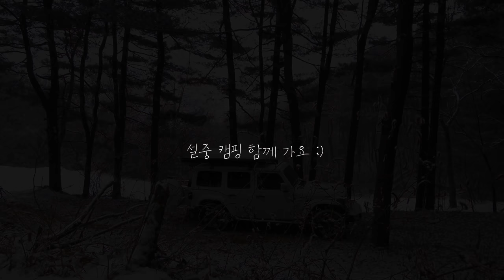폭설 고립 차박 ❄️ 아무도 없는 산속 혼자 캠핑 너무 무섭다.. ⛄️ 설중 캠핑ㅣ솔로 캠핑ㅣ 스텔스 차박ㅣ폭설 차박ㅣ동계 차박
눈 내리는 숲속  스텔스 차박 캠핑

'짹짹리저브캠핑장'
가평 새와참새 문의 바랍니다

* 드론 촬영은 자격증 보유는 물론 관할 지역 및 군부대 허가 후 촬영을 진행했습니다.

🚫 영상의 소유권은 요요캠프에 있습니다
🚫 무단 편집 캡쳐 사진 사용 및 재배포를 삼가해주세요

* 동행인 없이 직접 촬영 및 편집을 하고 있습니다 *
* 노지에서는 불을 사용하지 않으며 , 허가 된 캠핑장에서 모닥불 사용을 하고 있습니다 *